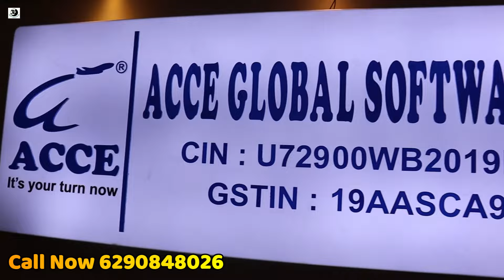১৫শ টাকায় পেটি পেটি স্মার্টফোন | পুরোনো স্মার্টফোন ১বছরের ওয়ারেন্টির সাথে | Best Smartphone Deal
Company Name- Acce Global Software Pvt. Ltd
Astra tower, ASO 230, 2nd floor
Action area 2C, New Town.